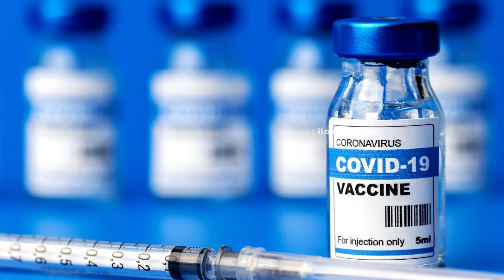சுவிஸில் வசிக்கும் வெளிநாட்டவர்களுக்கு ஏற்பட்டுள்ள பரிதாப நிலைமை!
சுவிஸ் மாகாணமொன்றில் கொரோனாவால் மருத்துவமனைகளில் அனுமதிக்கப்பட்டுள்ளோரில் பாதிபேர் வெளிநாட்டவர்கள் என தெரியவந்துள்ளது.

சுவிஸில் வாழும் வெளிநாட்டவர்கள் கடுமையாக பாதிக்கப்பட்டு பரிதாப நிலைமைக்குள்ளாகியுள்ளனர்.